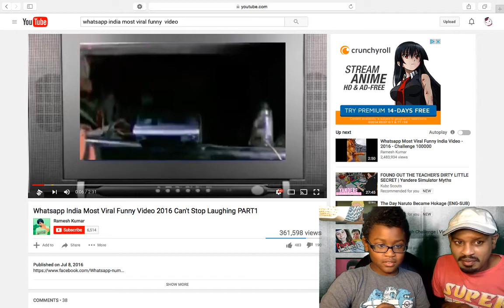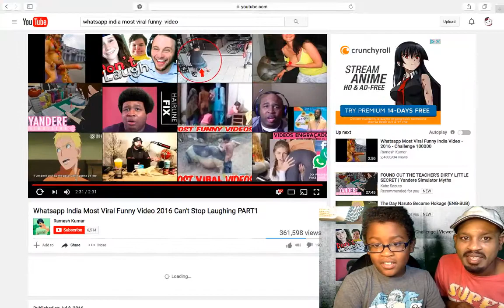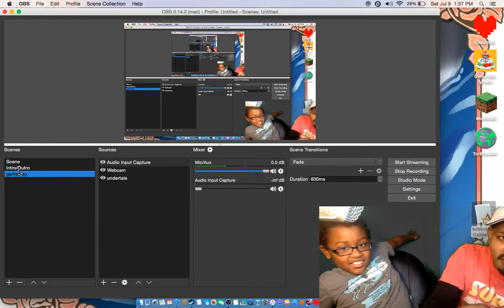india most viral video reaction